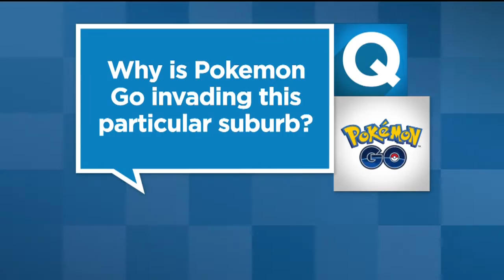Rare Pokemon Go Characters Wreaking Havoc In Rancho Cordova Neighborhood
A popular game is creating a rare Pokemon Go nightmare as hundreds of people are swarming to a suburb in Rancho Cordova to play.